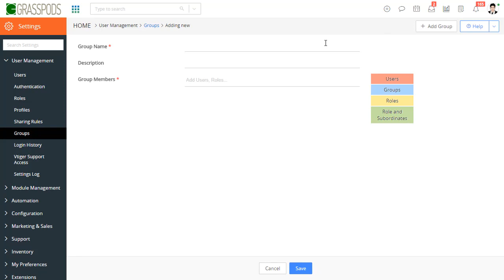Set up support teams in Vtiger CRM